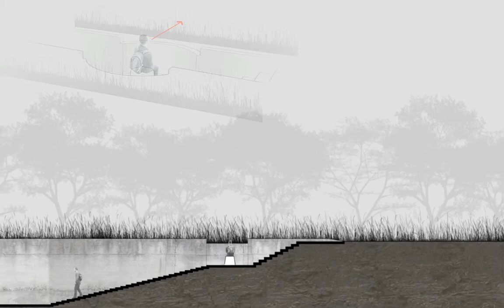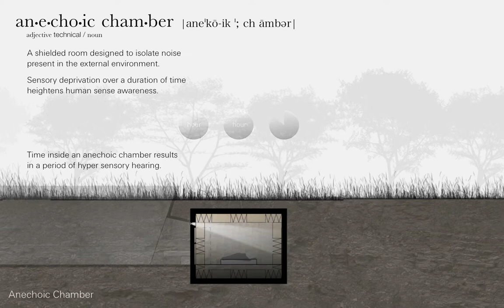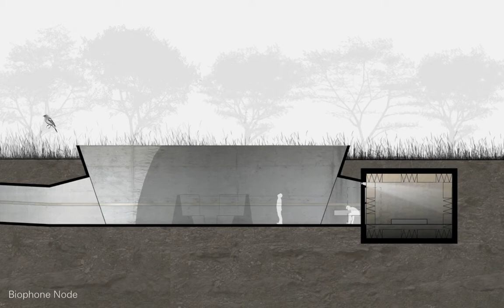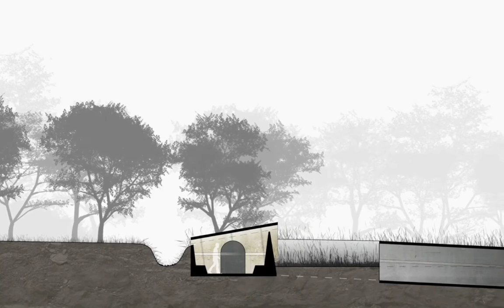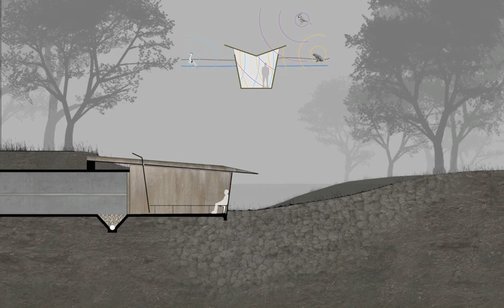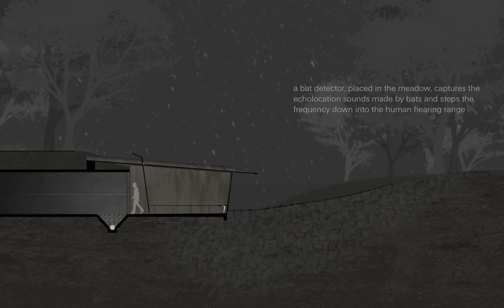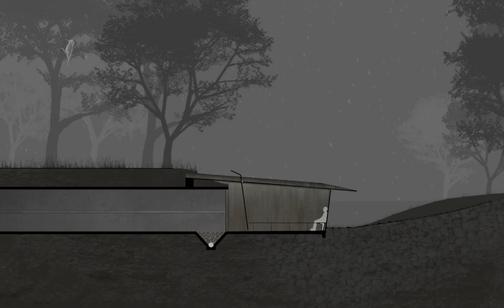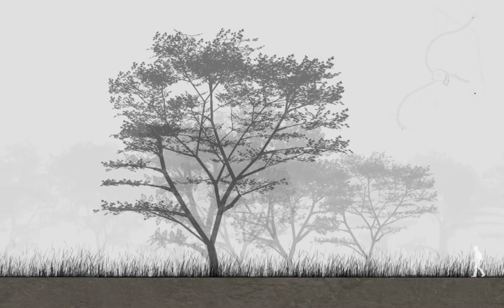Biophones | ASU Undergraduate Architecture Studio IV | Nicholas Glover + Ken McCown (Instructor)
Biophones serves as an environmental measuring device and also trains the human ear to notice the subtle nuances in our soundscapes. It connects people to the natural habitat through sound as animal calls become an indicator of environmental health. Biophones trains people to be advocates of natural soundscape awareness and preservation by teaching observers how to listen.